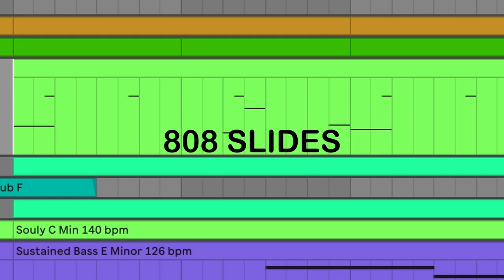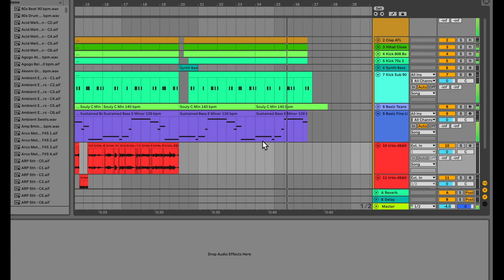ITS CORN - Drill Beat Remix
I was experimenting with Ableton and making drill beats when I thought why not add the recently made song "It's Corn" as it's trending right now.

Materials used in this video:

Launchpad X
2020 MacBook Air
DaVinci Resolve
Ableton Live Trial